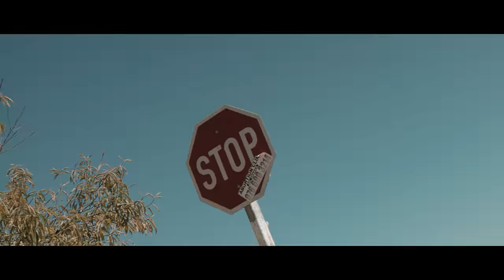Prince Mopheme - Tlatsa